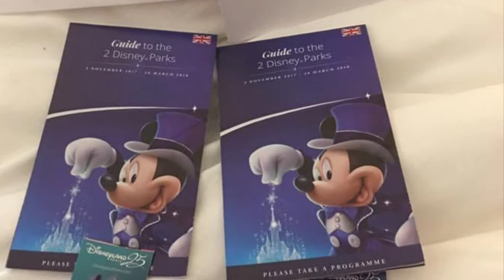Meeting CINDERELLA in DISNEYLAND PARIS